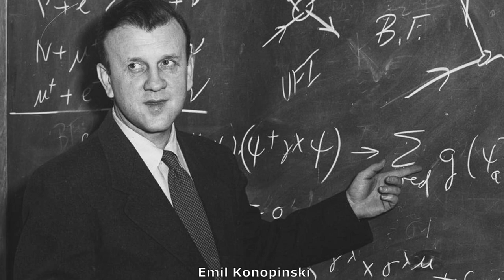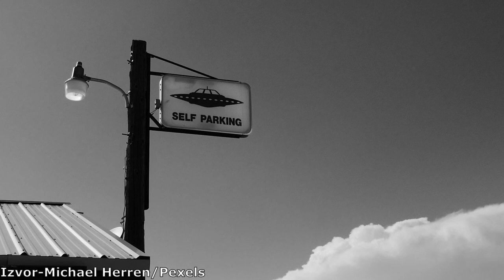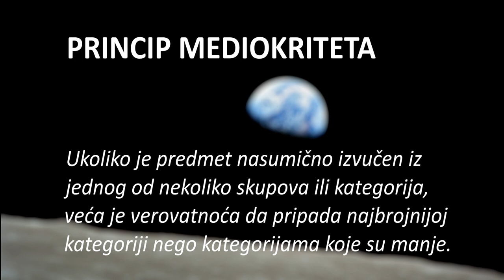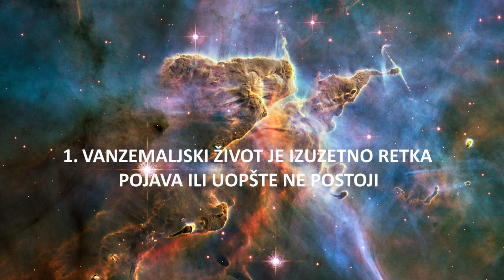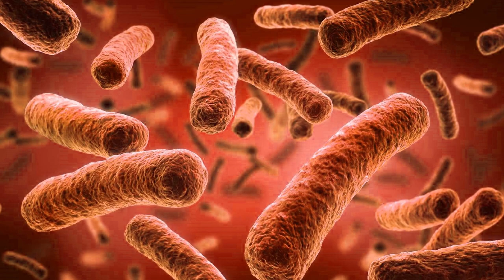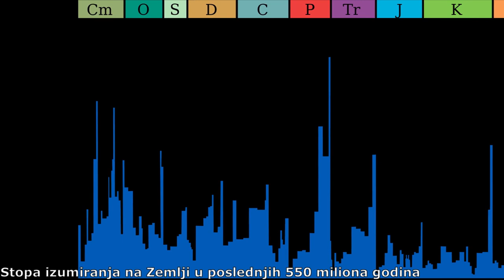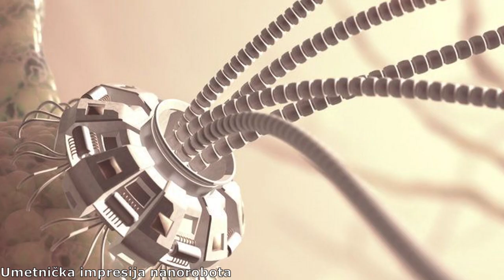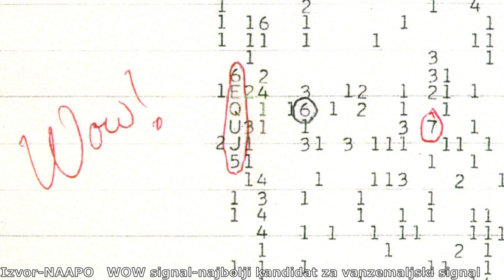Gde su vanzemaljci? Fermijev paradoks i 10 potencijalnih rešenja ove zagonetke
Svemir je prepun zvezda I planeta sa pogodnim uslovima za život I velika je verovatnoća da vanzemaljski život postoji negde u njemu ali sa druge strane nemamo nijedan dokaz o postojanju vanzemaljskih civilizacija I naizgled smo sami u ogromnom svemiru. Dakle, gde su svi?
Ova zagonetka se drugačije zove Fermijev paradoks koji je formulisao fizičar Enriko Fermi tokom 50-tih godina 20-tog veka. U ovom videu ćemo proći kroz 10 potencijalnih rešenja ove misterije!

Izvor fotografija: NASA/ESA/ESO/STScI/Apollo 11/Apollo 17/Pexels/Angela Harburn/
Angela Yuriko Smith/Christopher O'Toole/CSIRO/Caelan Kelly/Australia Telescope Compact Array/Apostoli Rossella/Getty images/B. Whitmore/Denis Degioanni/Unsplash/Donald Giannatti/Greg L./Papa Lima Whiskey/Y. Beletsky/Aldaron/L. Calcada/Frank Cone/Cornell/Caltech/Gabriela Mueller/gamOI/Greg Rakozy/John Sibbick/Natural History Museum/John Staffieri/Kevin Pluck/S. Beckwith/HUDF/NOAA/PBS/Paul Anthony Willson/Paul Yip/Cliford Mervil/Michael Herren/Pixabay/RPX/Sandro Renato/Sci Tech Daily/SETI Institute/Shutterstock/Triad National Security/Los Alamos National Laboratory/NAAPO

Muzika:
Dan Henig-Nebular focus
Somnolent-The tides
Emmit Fenn-Wander